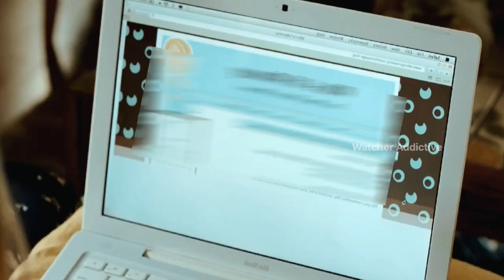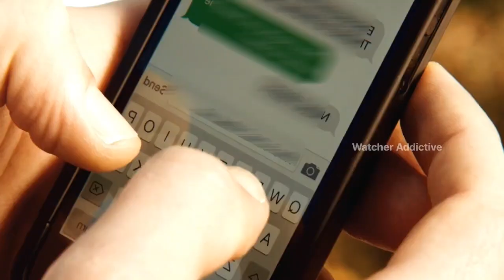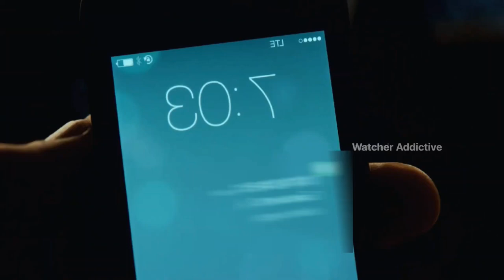Couple ki Mistakes Movie Explained Video in Hindi | Movie Explained in Hindi/Urdu Summarized